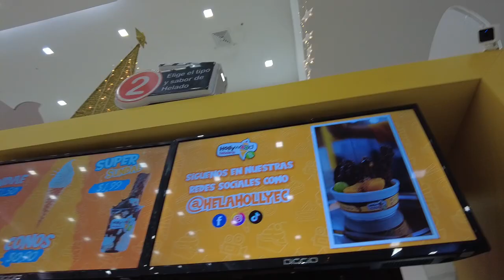Han pasado 7 AÑOS desde la última vez que comí eso | Vlogmas #23 | Zinahyd